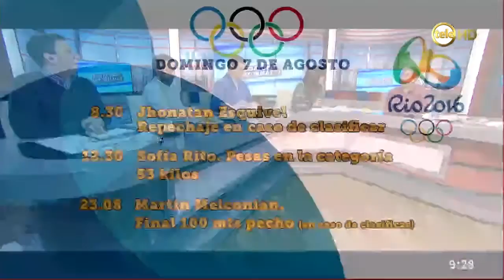La agenda de los uruguayos en los Juegos Olímpicos